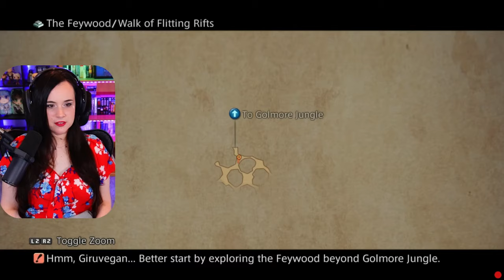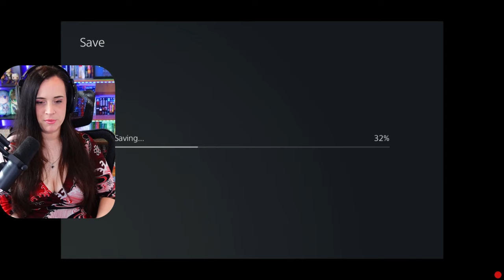GIRUVEGAN || Final Fantasy XII: The Zodiac Age || Part 19